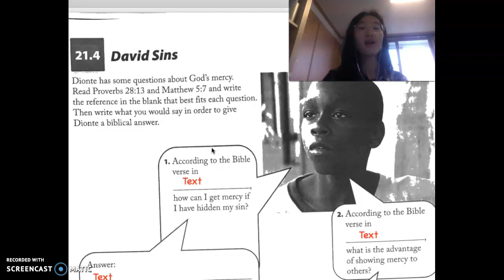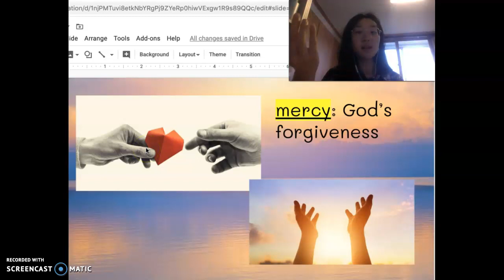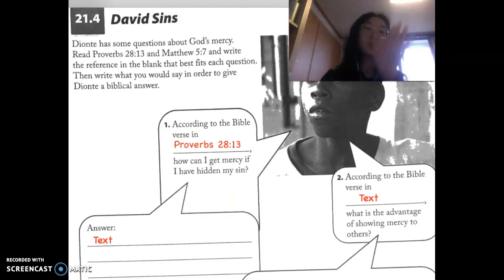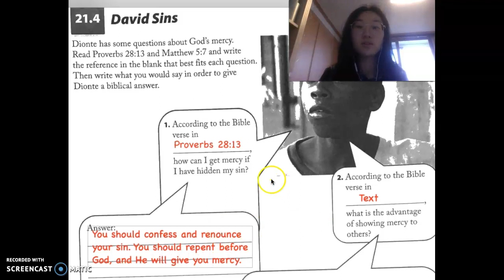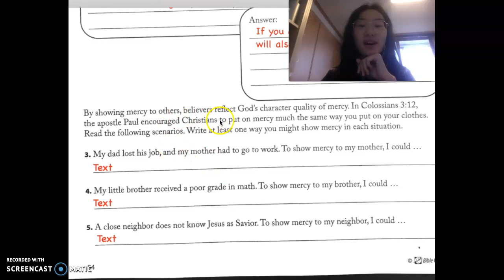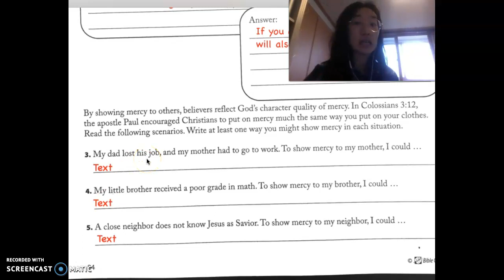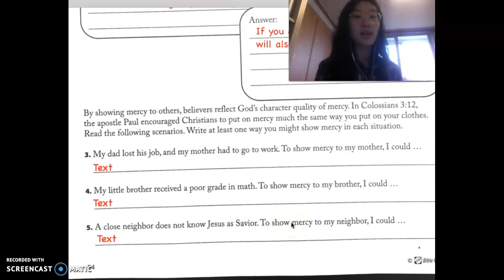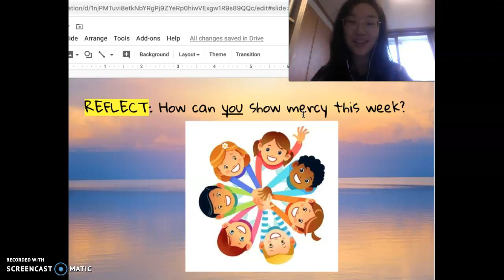(Wednesday, 4/15/20) Bible Class: Showing Mercy to Others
WB p. 84